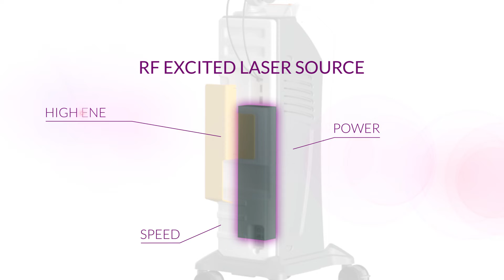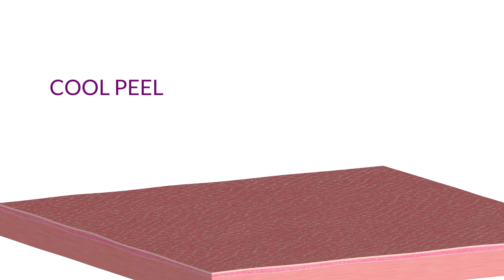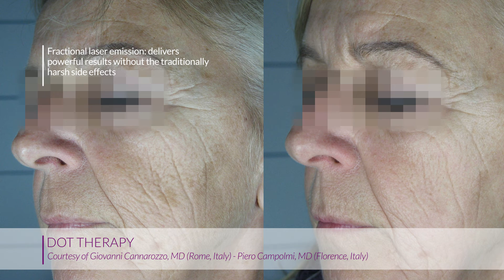DEKA SMARTXIDE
SmartXide2 by Deka
SmartXide touch Dot/Rf - How it works?

SmartXide Touch Dot/RF combines the advantage of micro ablative laser treatment with RF energy. Thanks to this scanner tailored treatments to each patient’s needs are possible since it guarantees maximum flexibility.

It can be used for:
- Scars Reduction
- Skin Tightening
- Pigmented Lesions
- Anti-Aging & Wrinkles

Features:
• Maximum flexibility for any treatment area and skin type
• Top safety for sensible areas
• Faster recovery time

About Aramed:

🔹 ARAMED With a 17 Years of success and expertise in the field of Medical Aesthetic Devices, Products, Dermal Fillers, and the Cosmeceuticals Industry.

🔹 ARAMED sets the highest standards in the field of Medical Aesthetic Devices, Products, Dermal Fillers, and Cosmeceuticals. Driven by a unique team that consists of Doctors, Pharmacists, Engineers, Technicians, Specialists, and Support Staff, working together, utilizing a multitude of innovative approaches, after sales service, and marketing support to provide complete customer satisfaction.